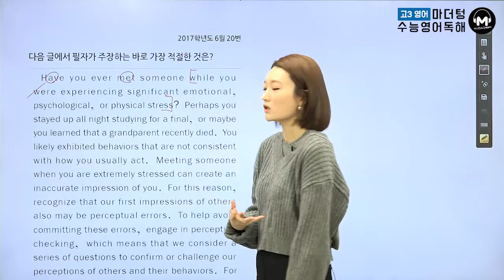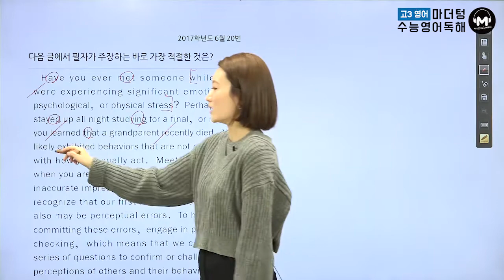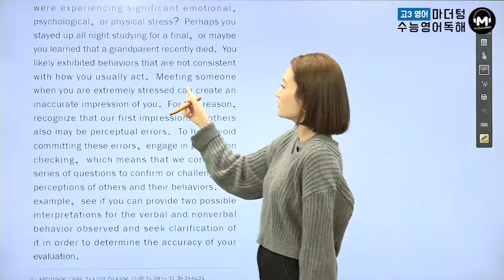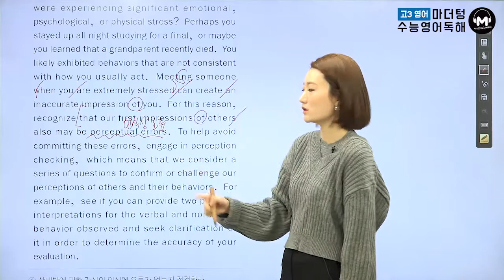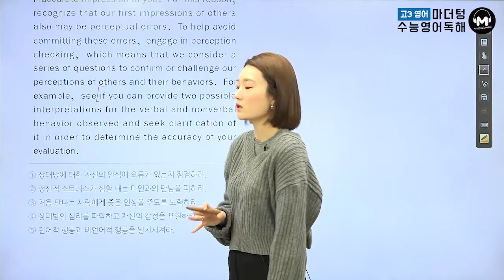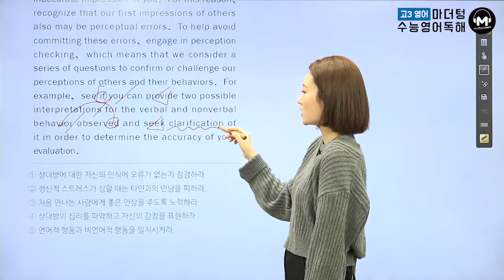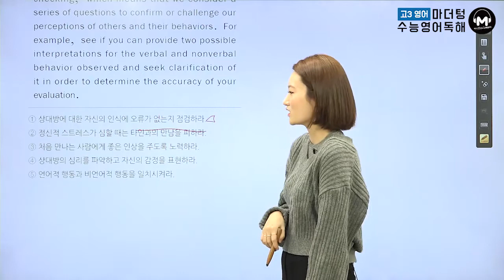[마더텅] [수능기출 영어 독해] 2017학년도 6월 20번 (해설 : 김유진 선생님)